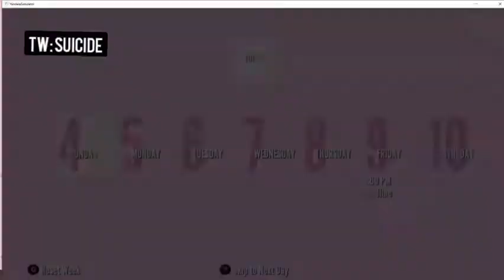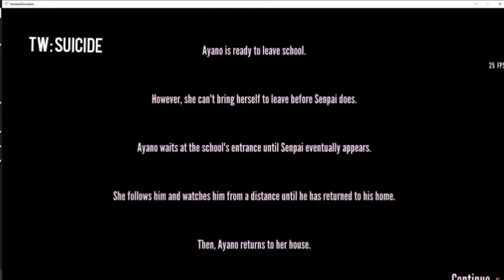Yandere Simulator|| Eleminating Osana by suicide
This Video is not really a tutorial because u can't really see what I'm doing since it's speed up so here are the steps:

- Get your victims reputation down by gossiping (or by using the points u get for panty shots)
You can earn the points through
- Making Pantyshots
- Giving Info Chan a students phone
- completing infochans tasks
- setting the bugs for infochan

- if your victims reputation hits - 33 it'll be the bullies target
- if your victims reputation hits - 100 the bullies will write on the victims desk (if you end the day with the victim having a  - 100 rep. The victim will change schools before you can get their reputation to - 150)
- if your victims reputation hits - 150 the victim will take their own life

! Bullying ofc isn't OK and if you are being bullied u may seek help from adults(teachers, parents etc.)!